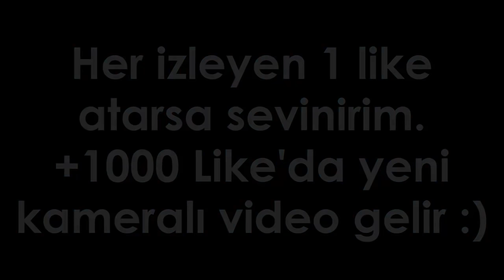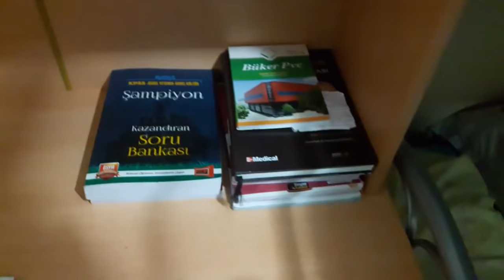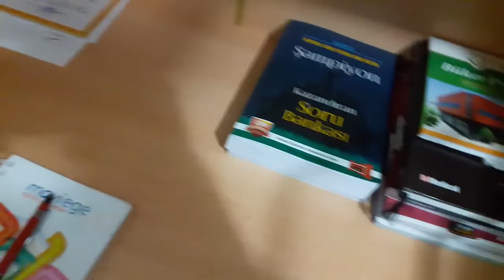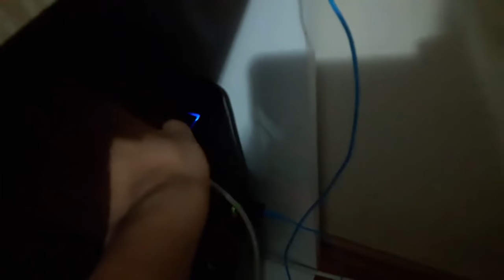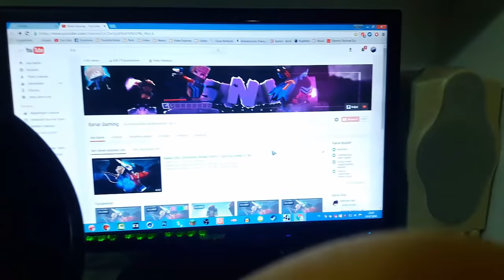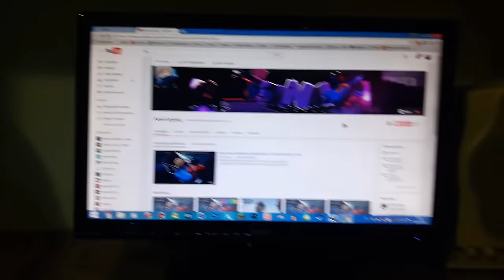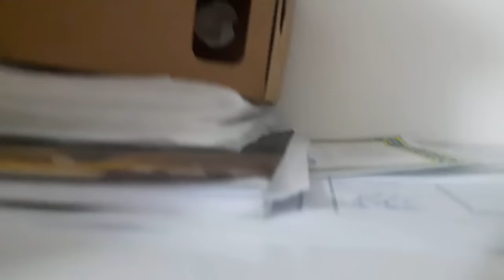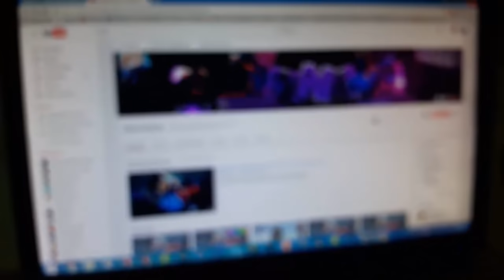10.000 Abone Özel ➥ Oda - Ekipman Vlogu v2!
İzlediğiniz montajlı video çok fazla emek içermektedir. Bu emeğimin karşılığı ise attığınız like'lar ve yorumlardır...

Kanalın ihtiyacları için bağış İninal; barkod; 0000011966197 [Zorunlu değildir. 1-2-3-5 ne varsa atabilirsiniz..]
➥Facebook Grubumuz; Yakında!
➥Skype; sanalgamingtr

● Lütfen ;